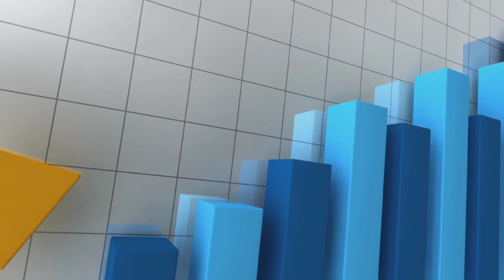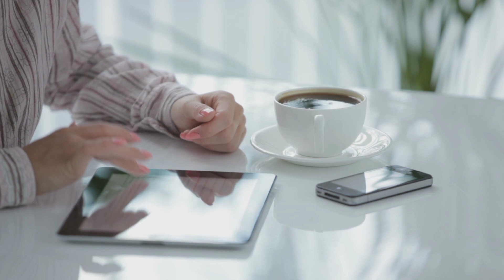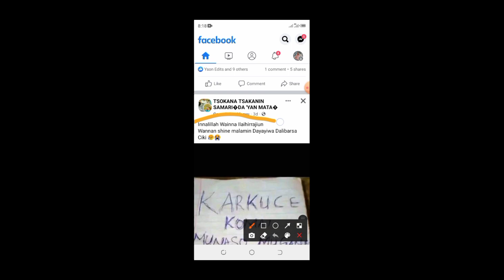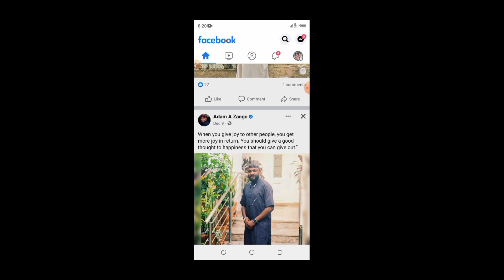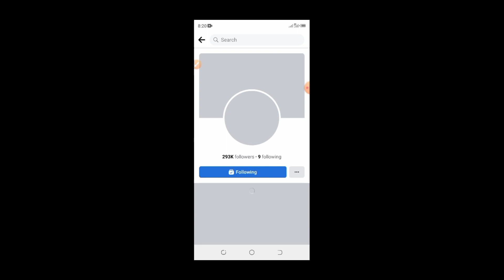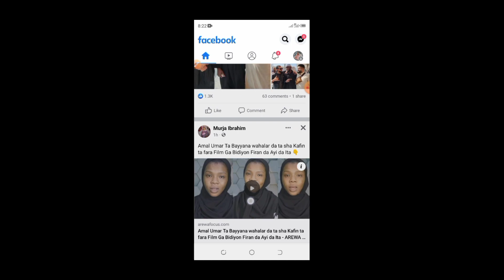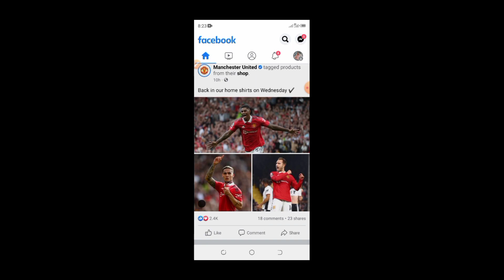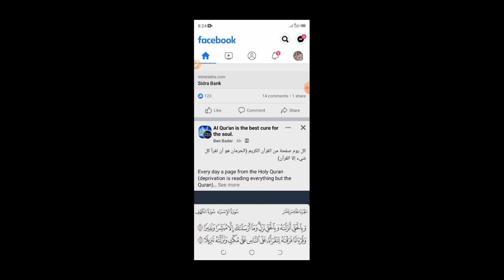How To Boost Facebook Page For Free🥳